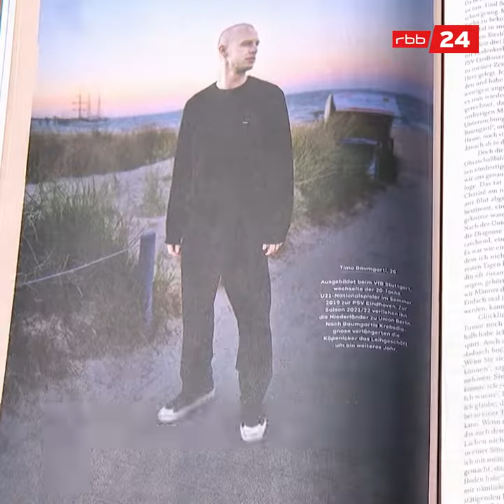Wichtig: Hodenkrebs Vorsorge für junge Männer